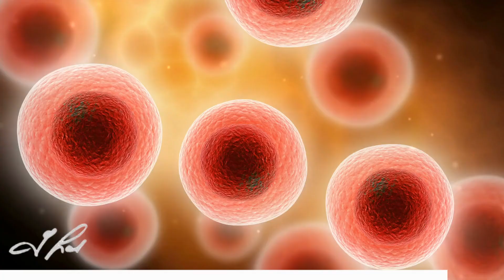Dr Thomas Lodi - Eating Once A Day Is Good For You